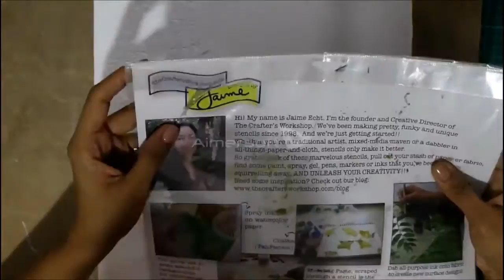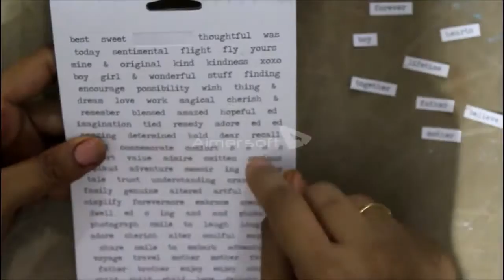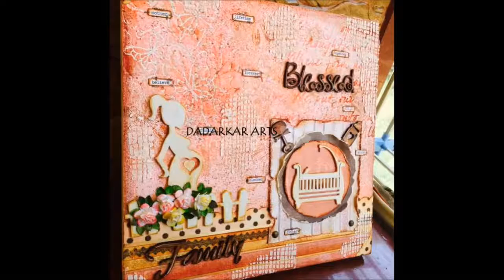Baby Shower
Mixed Media Art, Art Journal , Dadarkar Art, Art Tutorials, quick Art tutorials, Collage art, Art Page, DIY Art

• Ranger Distress Mini Ink Blending Tool and Blending Foam Bundle, 1-inch Round  ——
• Faber-Castell Mix and Match Gelatos Gift Set 28 per Package (770161)  ——
• Pack of 4 Ball Stylus Clay Doll Sculpting Tools Set (Style 1)  ——
• Lindy's Stamp Gang Lindy's Stamp Gang Starburst Spray Set, Autumn Leaves, 2 oz, Pack of 5  ——
• Chitchat Word Stickers by Tim Holtz Idea-ology, Black and White Matte Cardstock, 1088 Stickers, TH92  ——
• Uni-ball Signo Angelic UM-120AC Gel Ink Pen 0.7 mm, White Ink, 5 pens per Pack(Japan import) [Komain  ——

Let me know if you have any queries and do comment if you like the tutorial..